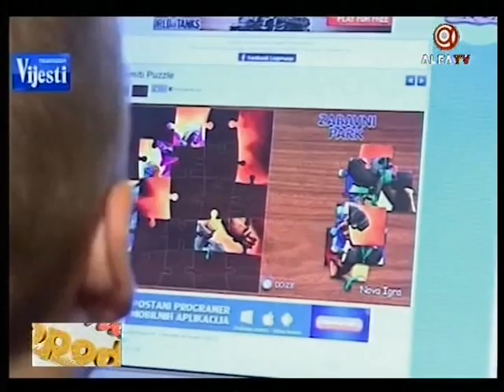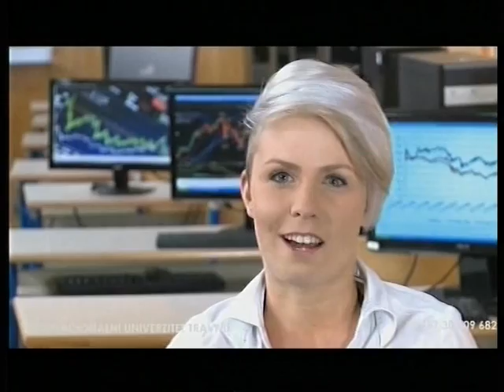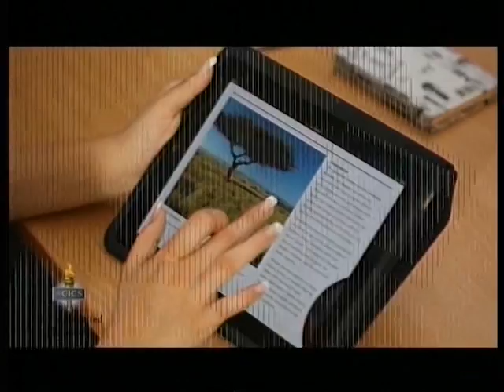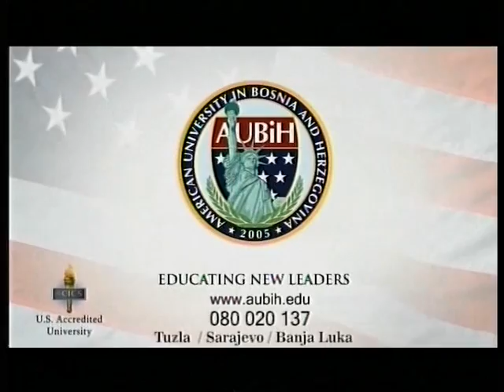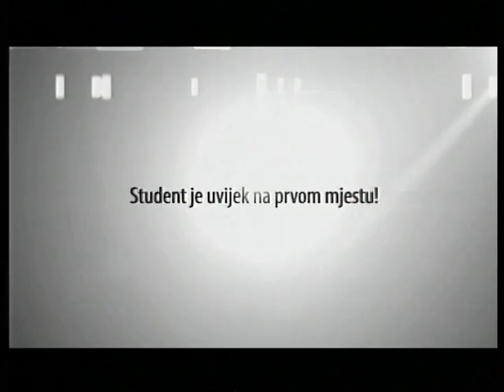VIKENDOM POPODNE DJETINJSTVO NEKAD I SAD